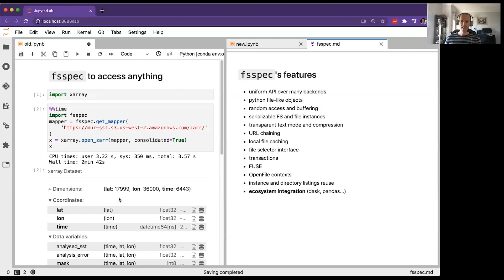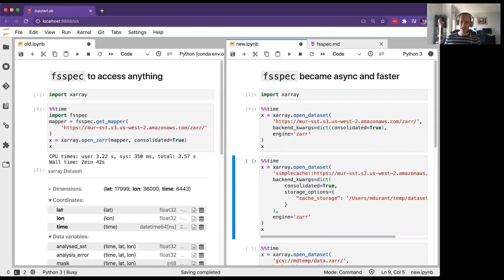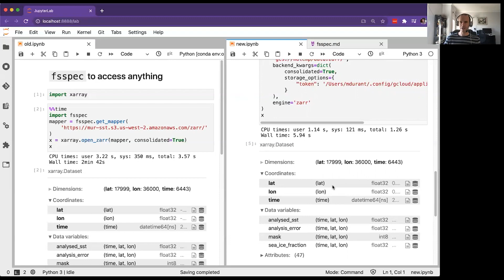Martin Durant - Asynchronous fsspec file operations | PyData Global 2020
Talk
Asyncio compatibility has been added recently to some fsspec-based file system implementations: http, s3 and gcs. Not only can you now call (some of) the API from async/await-style code, but bulk operations can be carried out massively concurrently, with potentially great speed-ups for file upload/download, copy and delete.

Speaker
A former astrophysicist, Martin has worked in multiple academic positions, including medical imaging research. After this, Martin became a data scientist, and has since been working for Anaconda for five years. In open source, he is a member of the Dask, Intake, Streamz and Zarr maintenance teams, with specialisms in data access, remote filesystems and data formats.

00:10 Help us add time stamps or captions to this video! See the description for details.